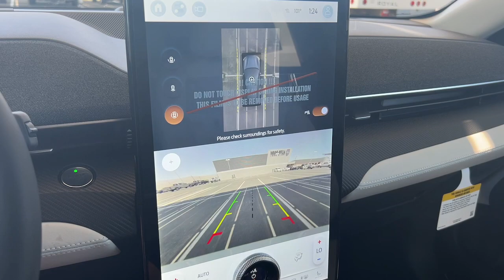2023 Ford Mustang_Mach-E Palm Springs, Indio, Palm Desert, La Quinta, Mecca F23ME25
White Metallic New 2023 Ford Mustang_Mach-E Premium available in 78990 Varner Rd, Indio, California at Fiesta Ford. Servicing the Palm Springs, Indio, Palm Desert, La Quinta, Mecca, CA area.

Fiesta Ford
78990 Varner Rd

Space White Metallic 2023 Ford Mustang Mach-E Premium RWD Single-Speed Automatic Electric MotorbrbrRecent Arrival! 110/96 City/Highway MPG